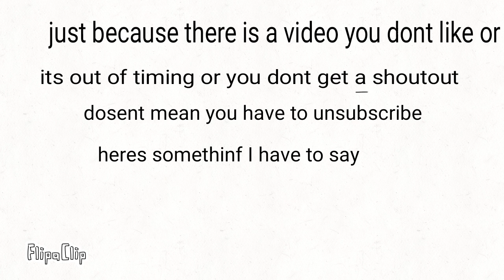Something I have to say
just because there aint a video you dont like or you domt get a shoutout dosent mean you have to unsub